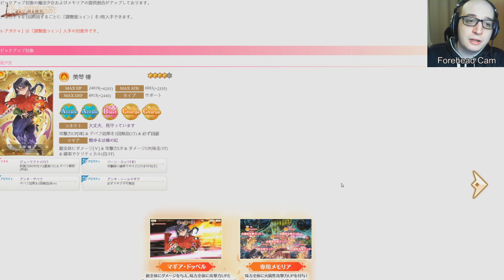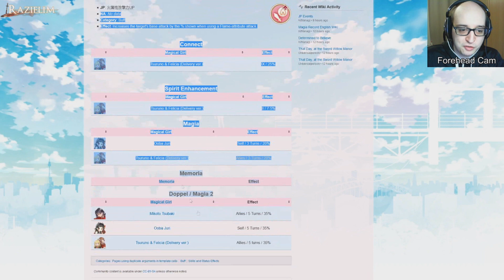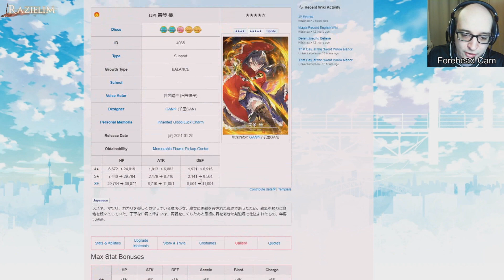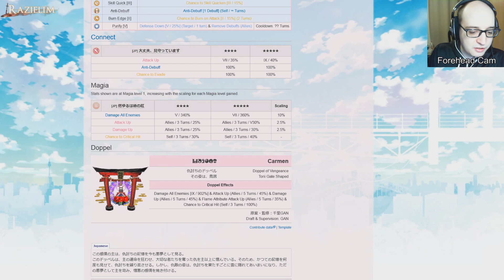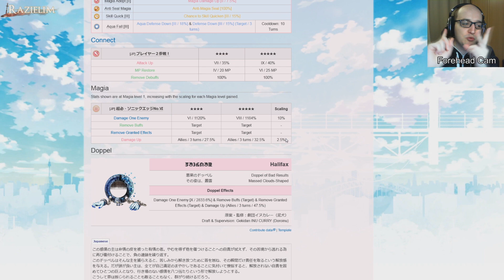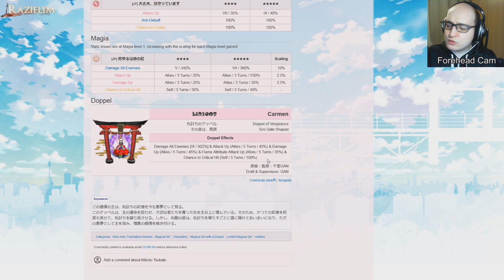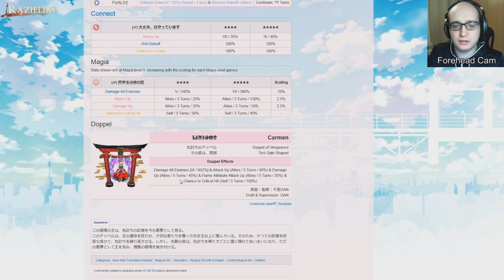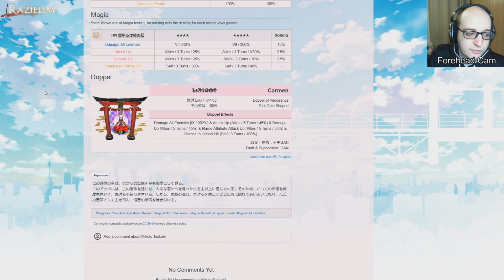How Good Is Tsubaki Mikoto? Fate Weave Review